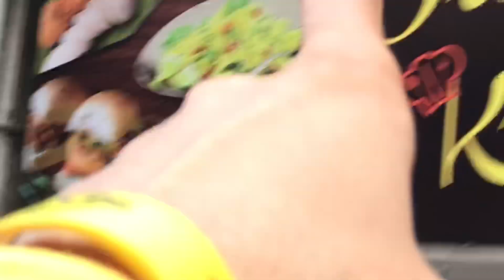Second hand dSLR Camera in cheap price || Camera start only 1500₹ || cheeku Vlogs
Address h
D109,shanti shopping centre,near Mira Road railway station,401107

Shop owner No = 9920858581